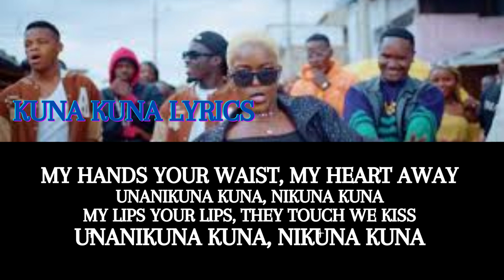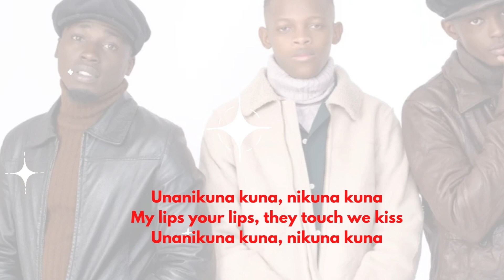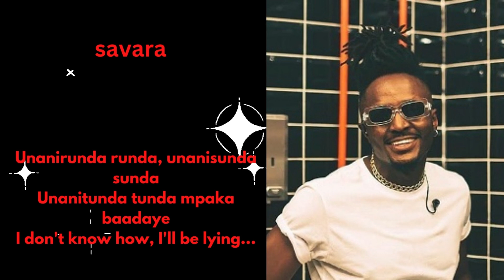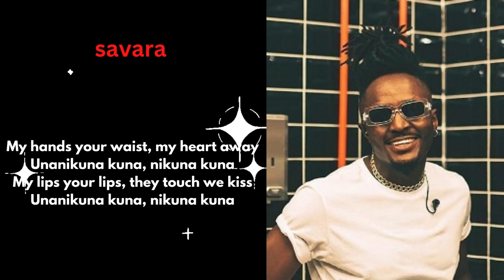kuna kuna lyrics - vic west,fathermoh,savara,brandy maina & the exit band